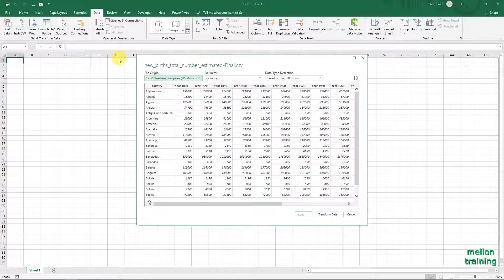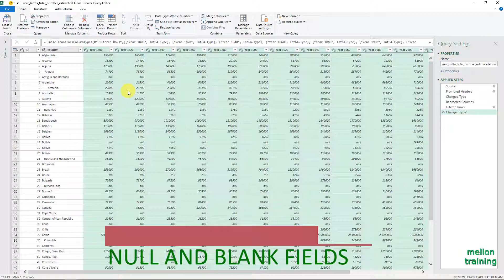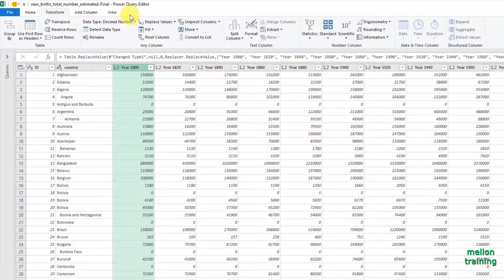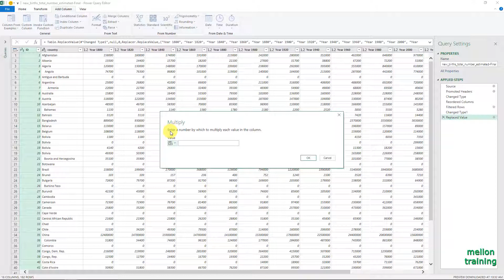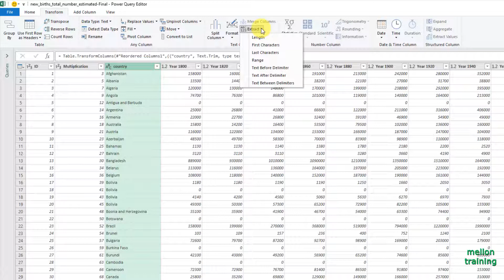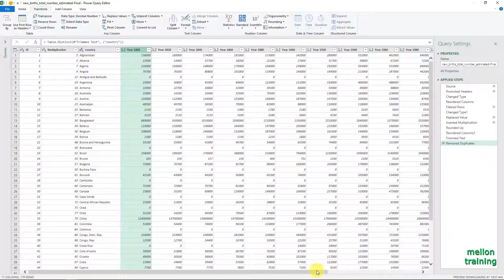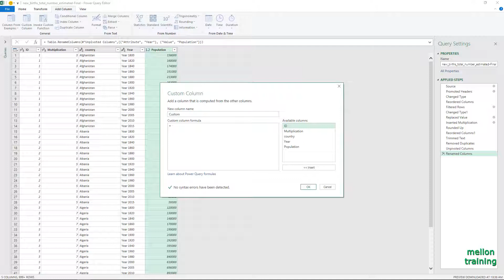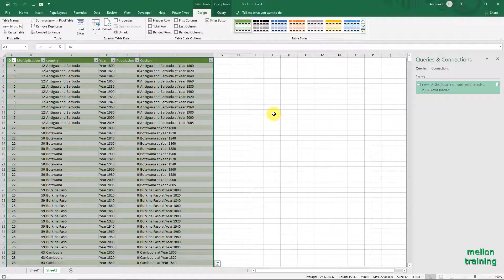TEN POWERFUL POWER QUERY TIPS | Excel Data Table Transformations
During this power query tutorial I'll show you 10 powerful power query tips to transform your excel data.
In this Excel Power Query Tutorial we will learn:
1.How to Apply Filters
2.Null and Empty Strings
3.How to Replace Values
4.Statistical Operations
5.Standard mathematical options
6.Text Column
7.Built-in Functions
8.Duplicate Records
9.Unpivot
10.Custom Column command